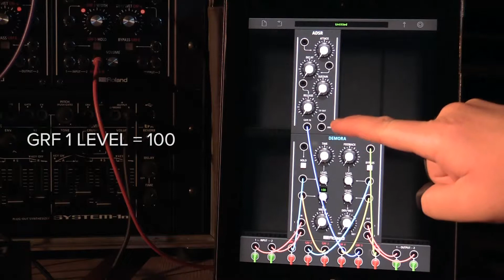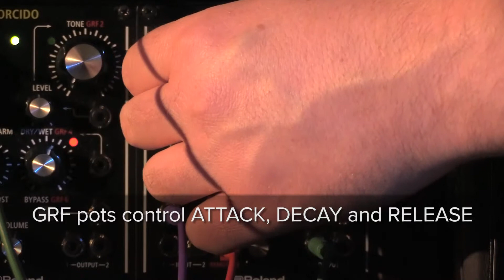Envelope Generator - AIRA Effector Modules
This patch shows how the ADSR envelope generator can be used to control external modules. The potentiometers are patched to give control of the attack, decay and release.